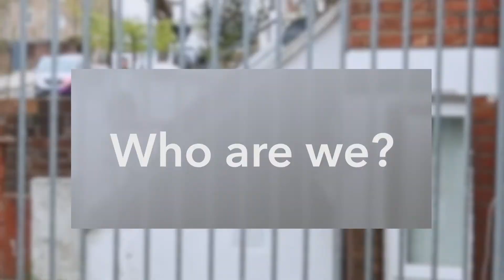World Vision for Christ London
We are local London church who have met the extraordinary God and we have something to say about it.